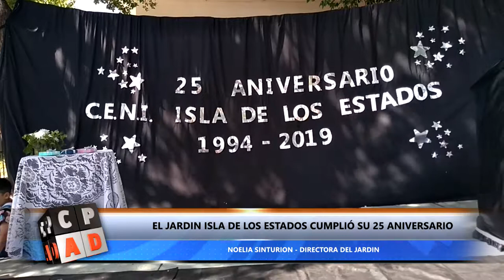EL JARDIN ISLA DE LOS ESTADOS CUMPLIÓ SU 25 ANIVERSARIO